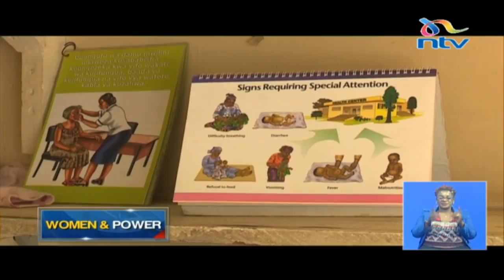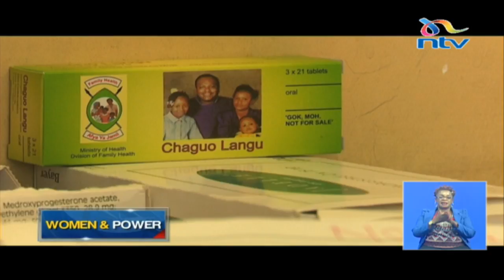Women and Power: Ann Mitu, founder of Young Mothers Africa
Ann Mitu became a mom at 19, and from her own experience, she set up the Young Mothers Africa, an organization that now helps teen mothers pick up the pieces, of their shattered lives. Her work, that has also earned her recognition from among others the Bill and Melinda Gates foundation, is the focus of this week's Women and Power with Gladys Gachanja.